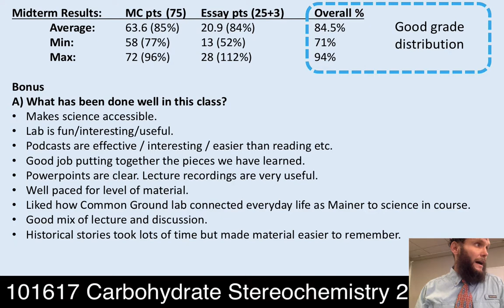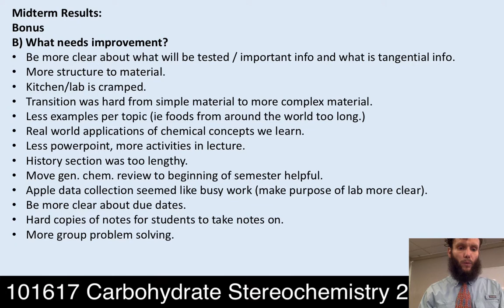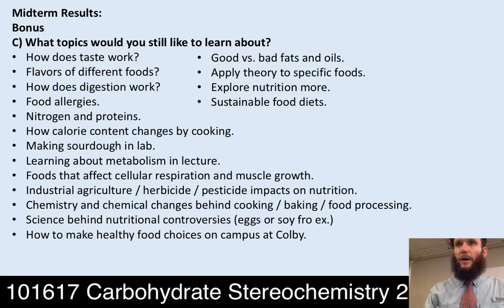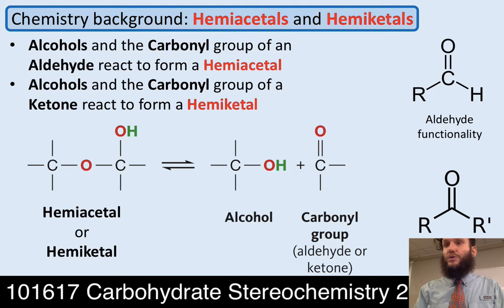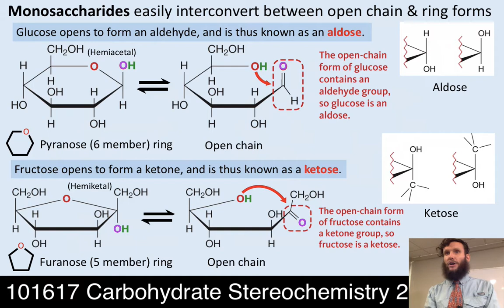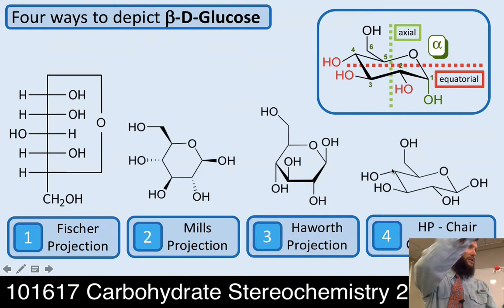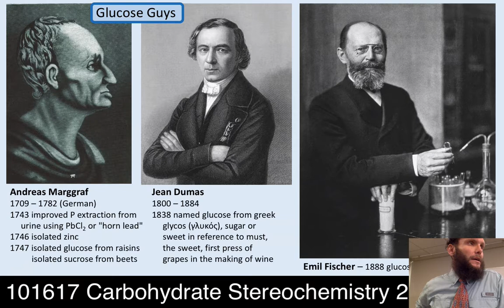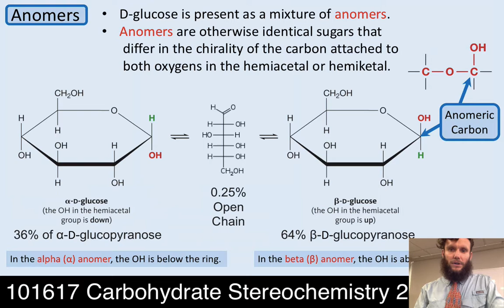Lecture 16 (101617): Carbohydrate Stereochemistry 2